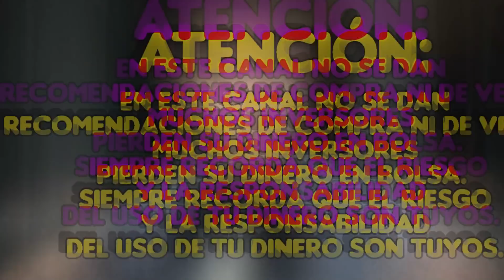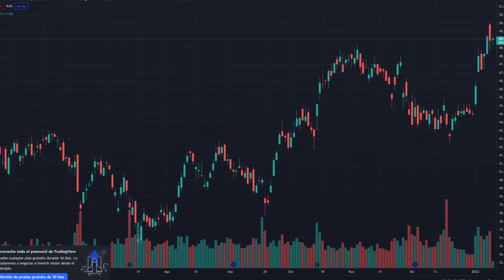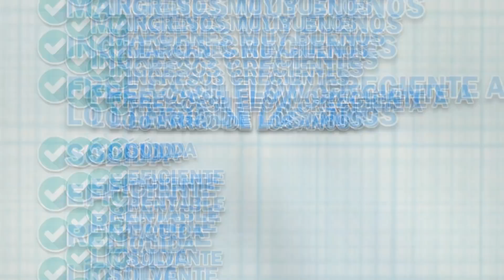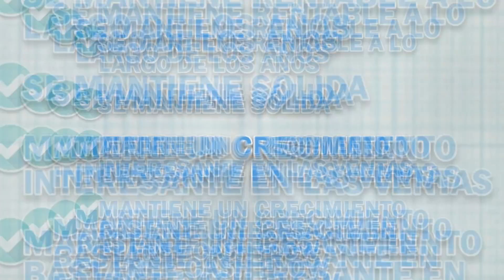🔥 5 MEJORES CEDEARs para INVERTIR YA [DIVERSIFICADOS] | 💲En qué INVERTIR EN ARGENTINA💲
👉Hoy elegí LOS 5 MEJORES CEDEARs para invertir en este momento, DIVERSIFICANDO en diferentes sectores, para un perfil más conservador 👈

🔥 Crea tu cuenta en BINGX 👈 (-6% comisiones durante 90 días)